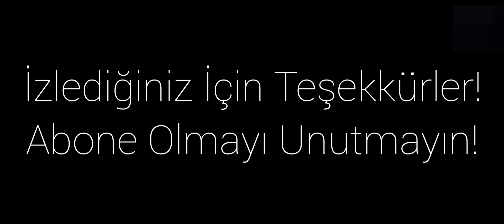Olimpiu Morutan Galatasaray'da!Skills!